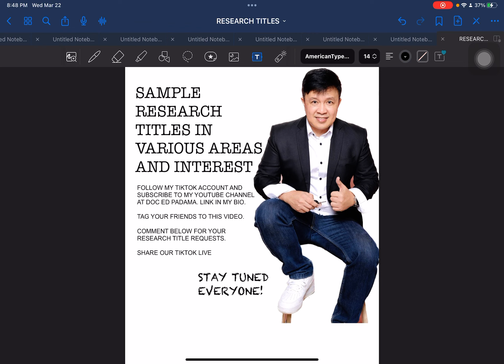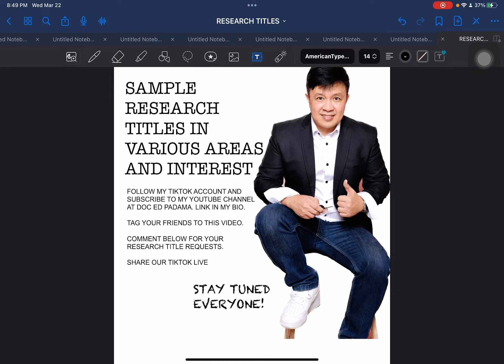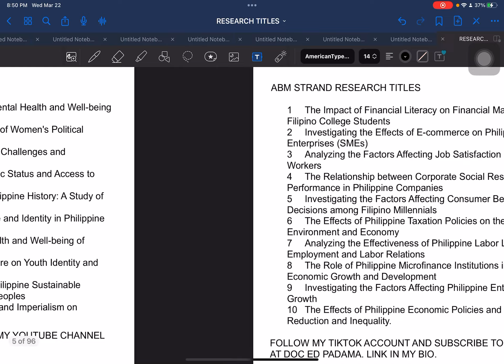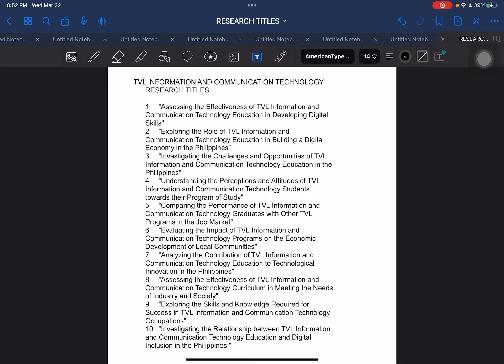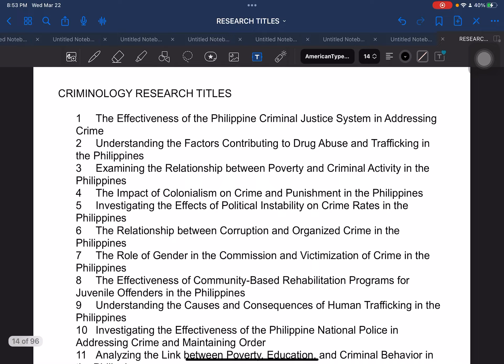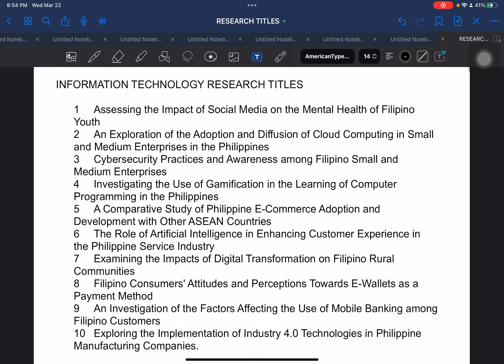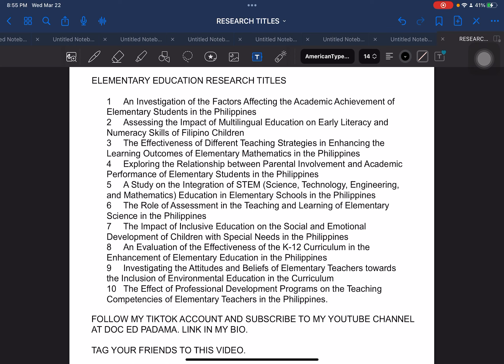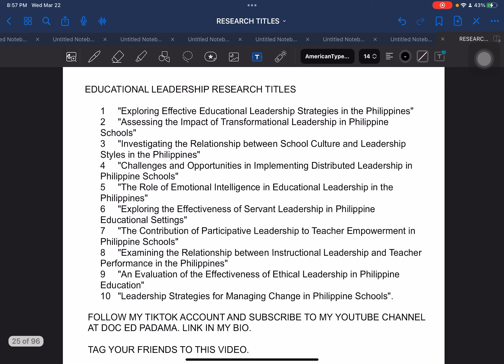SAMPLE RESEARCH TITLES (PART 1)